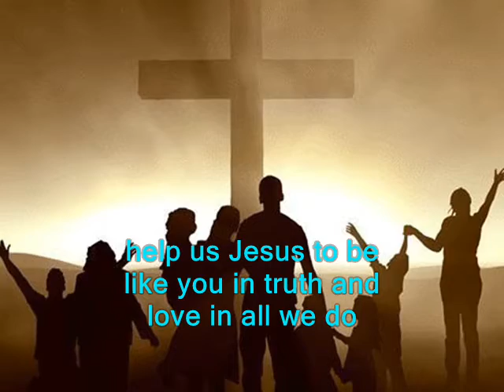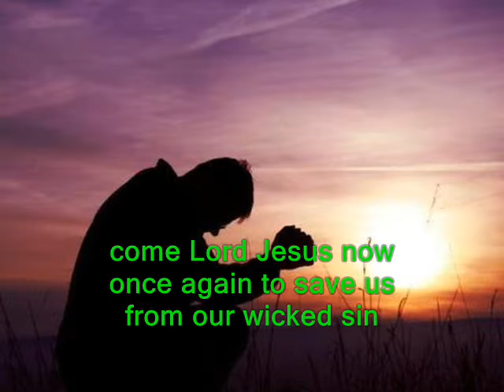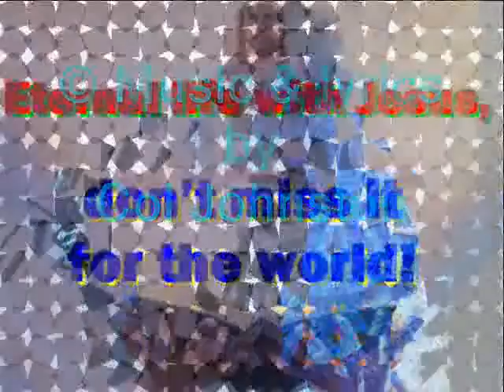#489.2- Come Lord Jesus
Song # 489.2 from Our Gospel In Song Collection by Col Johnston. Jesus said “Behold, I am coming soon! My reward is with me, and I will give to everyone according to what he has done” (Revelation 22:12). Jesus will return one day, but will He come as your Saviour? Or will He be your Judge? Will you go to heaven saying “Jesus died to save me” or will you go to hell saying: “Jesus tried to save me.” We each have the choice to trust and follow Jesus and be saved with eternal life, or we can turn away from Jesus and be damned for eternity. What will you choose?
Come Lord Jesus return to earth to save us from our sins from birth, and help us follow in your way until we reach our final day with you. Help us Jesus to be like you in truth and love in all we do, and guide us Jesus to see your way in righteousness now every day for you. Come Lord Jesus now once again to save us from our wicked sin, and take us in your love and truth to share in everlasting life with you. Come Lord Jesus and reign as King above all others defeating sin, and share your love and life with those who believe and follow true to you my Lord.
Thought for today: Jesus asks us to join Him for life.